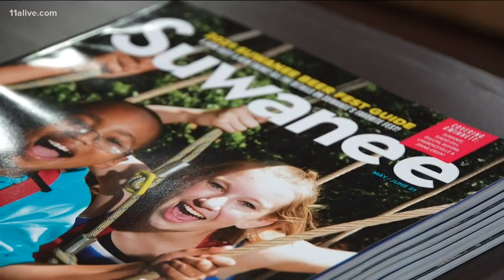U.S. weightlifters prepare for Olympics in Suwanee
We're just 35 days away from the Tokyo Olympics.